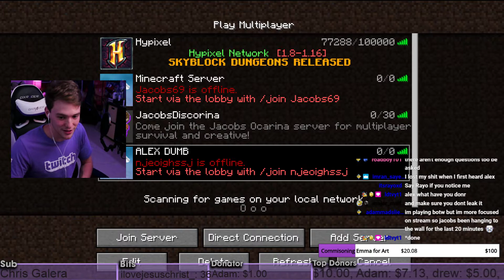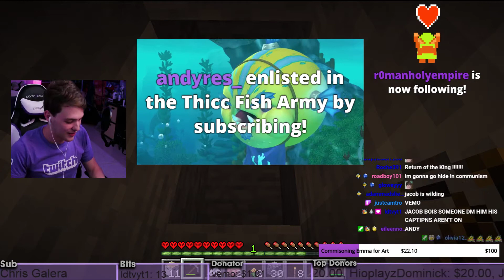FIRST EVER Hardcore Minecraft Run (ft special guest) (07/13/2020)